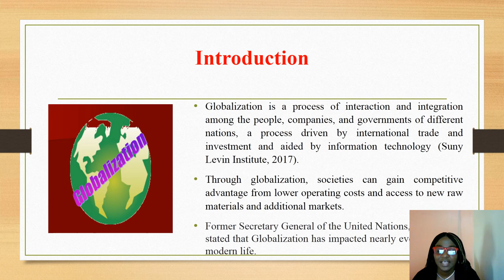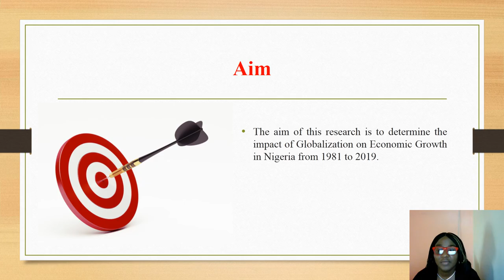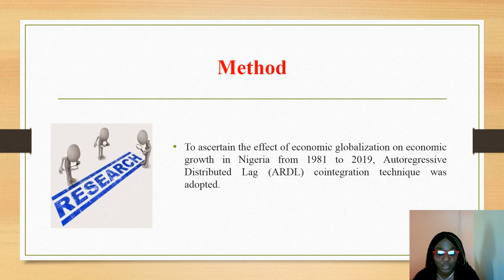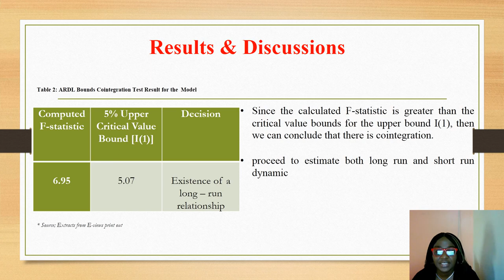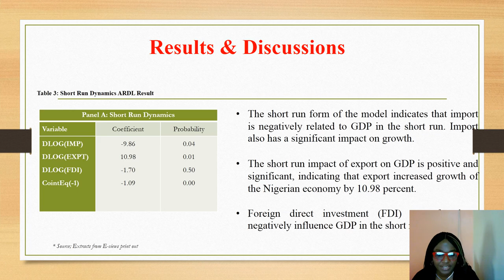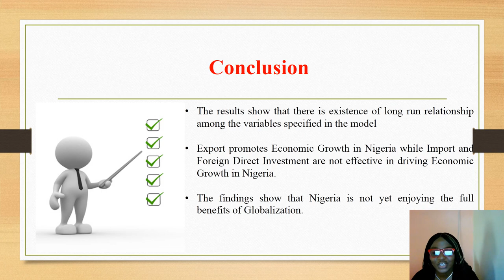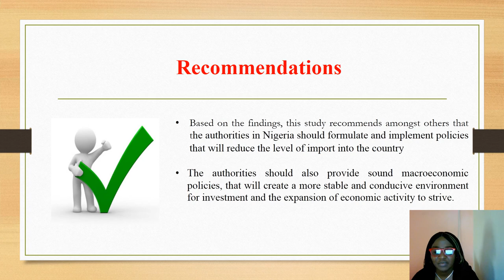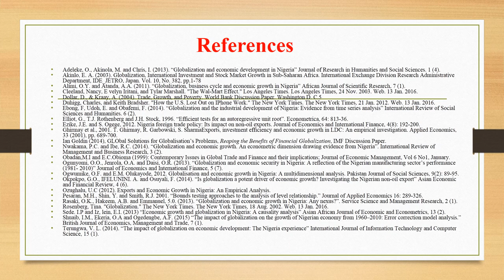Chioma Chidinma | Chukwuka George | University of Port Harcourt | SciTech Management Sciences 2020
Talk on Economic Globalization and Growth of the Nigerian Economy

George-Anokwuru Chioma Chidinma B is a lecturer at the University of Port Harcourt, Nigeria. She has completed her BSc. Economics from the Imo State University, Owerri. MSc and Ph.D.in Economics from the University of Port Harcourt.  She was awarded Noble Couple Award for the development of CWO, Rumuokoro Deanery, Port Harcourt, and also Service Award in recognition as Session Chair for 2017, IABPAD Conference, Memphis, Tennessee, United States of America. She has made several national and international publications.

George Chukwuka Anokwuru is a researcher at the University of Port Harcourt, Nigeria. And also he is serving as the Managing Director/Chief Executive Officer at Admiral Marine Shipping Nigeria Limited (AMSNL). He is a graduate of the University of Port Harcourt with a BSc, MSc., and Ph.D. (in view) in Political Science and Public Administration. Soon after he obtained his bachelor’s degree, in 1994, George had a stint with Marine Gulf Shipping Nigeria Limited where he served for a period of four years. George is a shipping and maritime industry titan with vast experiences, spanning over 25 years. And as a serial entrepreneur, he has established other going concerns such as Ocean Sentinels Nigeria Limited, Ocean Sentinels Oil & Gas Limited, and Admiral Upstream Drilling Limited. George is a recipient of various community and social awards and a recognized titleholder.